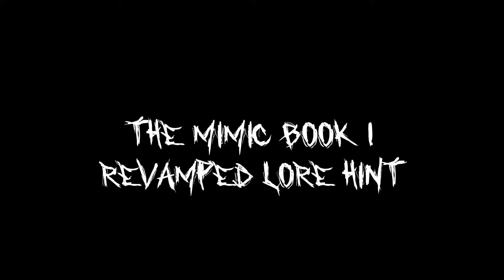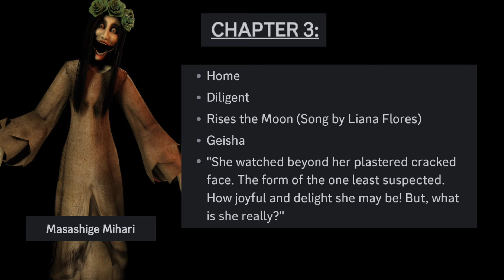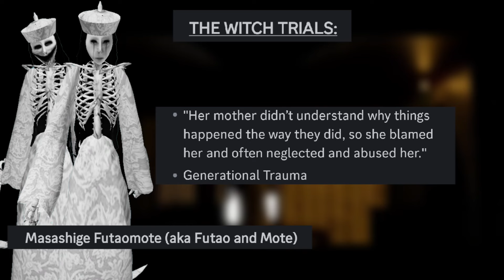The Mimic Revamp Lore Hint | The Mimic Book 1 Revamp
The Mimic Revamped Lore hint's given by the lore writer of The Mimic.